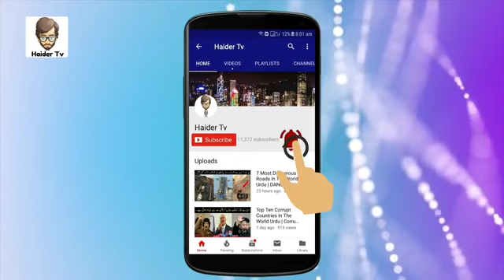12 Most Rare Moments Caught On Camera | کیمرے پر ریکارڈ ہونے والی انوکھی ویڈیوز | Haider Tv.